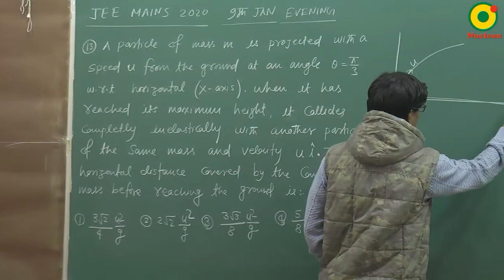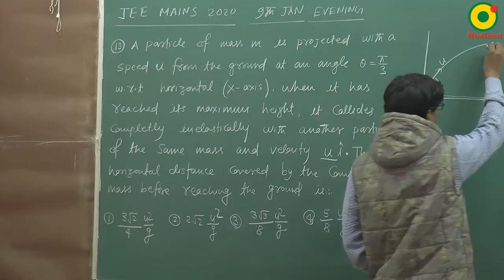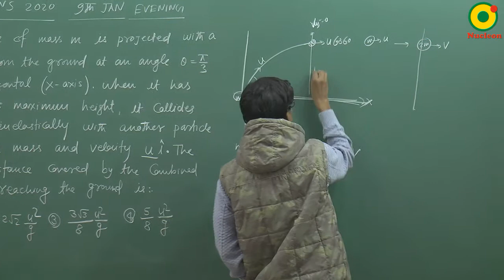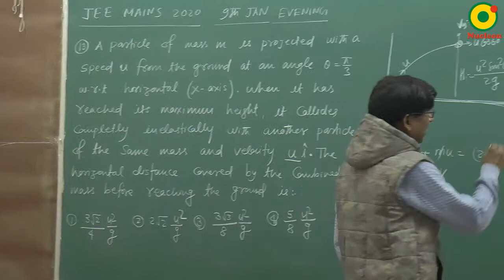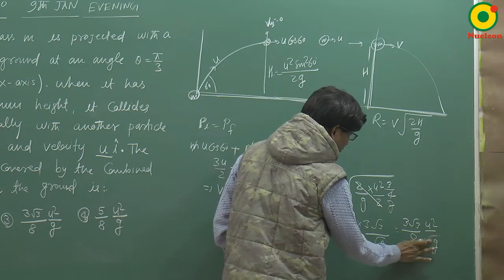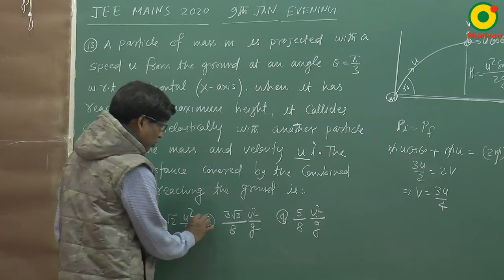JEE MAIN 2020 (9 Jan S2) Question 13 Problem Solving By SSI Sir B.Tech IIT Delhi